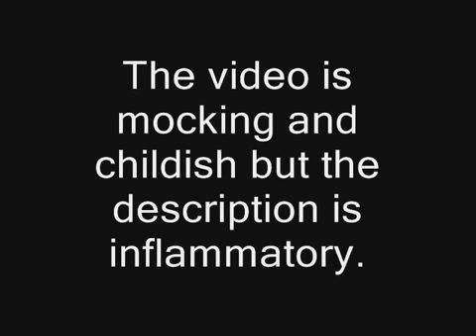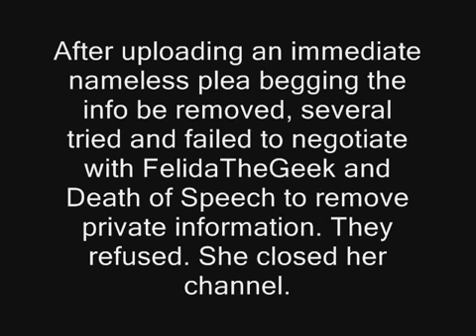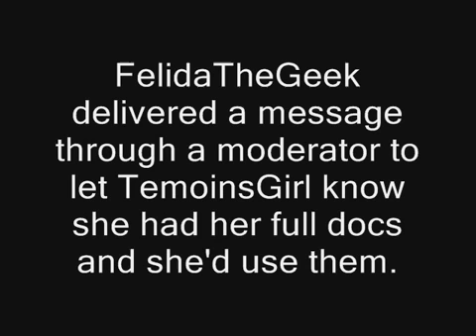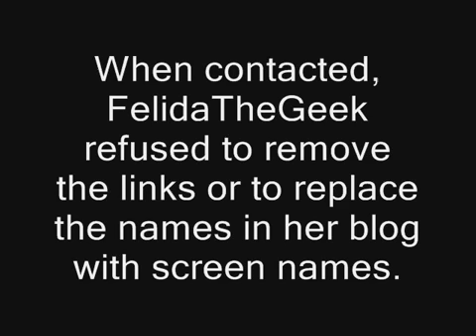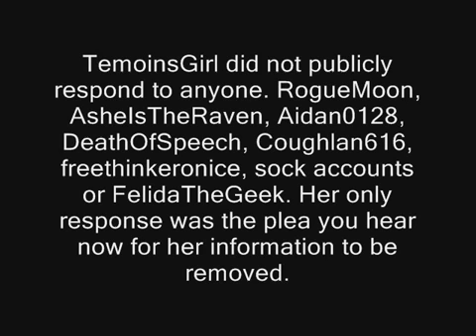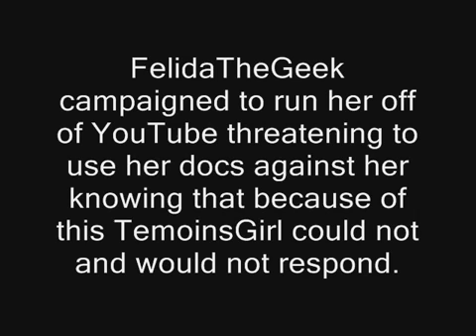DeathOfSpeech, FelidaTheGeek run Temoins Girl off You Tube!